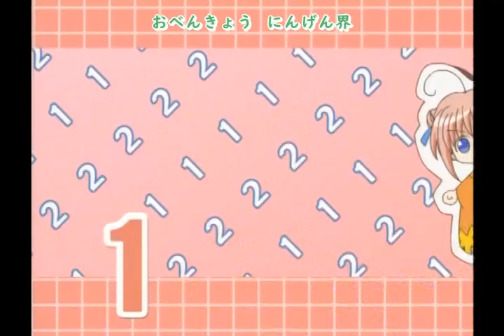『瓶詰妖精』 NC OP & ED四季唄 -（2003） 歌詞付き / Bottle fairy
0:00、 1:11
OP「教えてせんせいさん」
作詞 - 黒田洋介 / 作曲 - イズミカワソラ / 編曲 - 山崎燿 /
歌 - Bottle fairy（水樹奈々、名塚佳織、堀江由衣、野中藍）

ED「四季唄〜瓶詰妖精〜」（第13話）
作詞 - 黒田洋介 / 作曲 - 高橋ひろ / 編曲 - 山崎燿 /

くるる
声
プリンが大好きな、元気いっぱいで好奇心旺盛な妖精さん。瞳の色は青。

ちりり
声
辛いモノが大好きな、礼儀正しい性格の妖精さん。頭の保護をとても大事にしている。瞳の色は黄色。

さらら
声
イモヨーカンが大好きな、武士道を重んじる妖精さん。瞳の色は赤。

ほろろ
声
たまごドーフが大好きな、何を考えているか分からない妖精さん。瞳の色は緑。